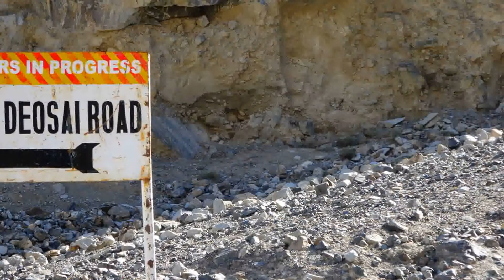skardu -kashmir-gilgit-swat-chitral-kaghan-naran-murree-ayubia-Neelum Valley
skardu -kashmir-gilgit-swat-chitral-kaghan-naran-murree-ayubia
kalam,neelum valley,